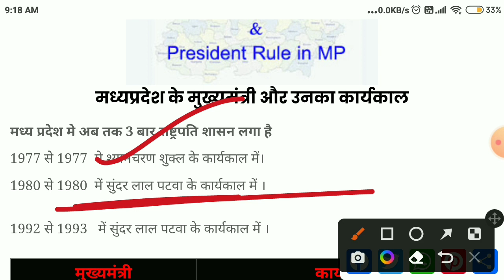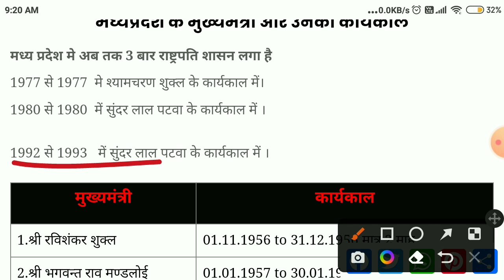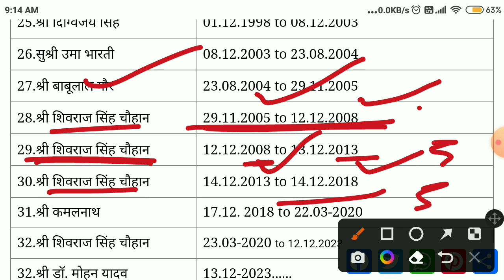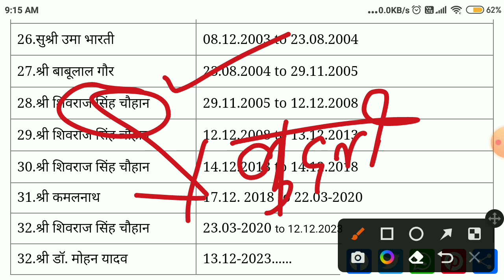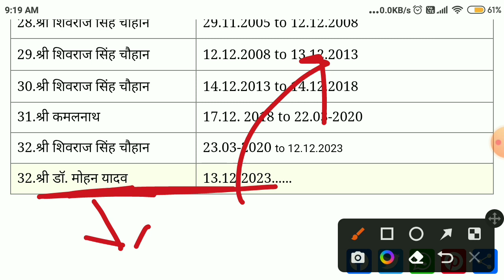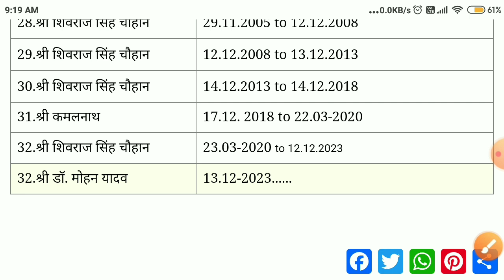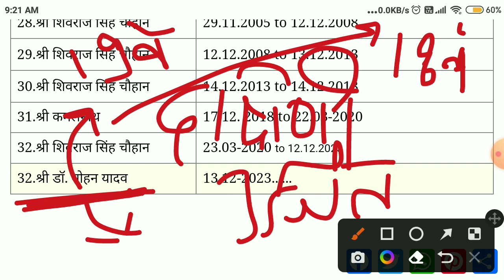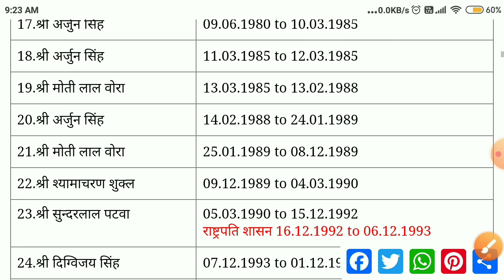मध्य प्रदेश में मुख्यमंत्री की सूची Updated | CM of M.P. डॉ.मोहन यादव 19वे |MPPSC Notification 2024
MPPSC Notification 2024 | मध्य प्रदेश में मुख्यमंत्री की सूची Updated | CM of M.P. डॉ.मोहन यादव 19वे

Madhya Pradesh amazing fact|मध्य प्रदेश की सामान्य जानकारी|Madhya pardesh Information Heart of india

नरसिंहपुर जिले के बारे में जानकारी  information district M.P. | Narsinghpur District M.P.

छिंदवाड़ा जिला| Importance information | संपूर्ण जानकारी

सिवनी जिले की संपूर्ण जानकारी | Seoni District MP Information

बालाघाट जिले के बारे में जानकारी| Balaghat District Information | Balaghat

Useful For
MPPSC PRELIMS 2023-24  MPPSC  AE mppsc Agriculture ,MPPSC Principal grade 1/ PEB Exam , MPSI, MPPOLice Patwari exam, MPForest Exam, Group 234,

Unit 1-MPPSC PRELIMS 2023-24 - मध्य प्रदेश का इतिहास,संस्कृति एवं साहित्य
-For MPPSC PRELIMS MPPSC AE mppsc other exam MPESB Exam BY Vikram Khandelkar